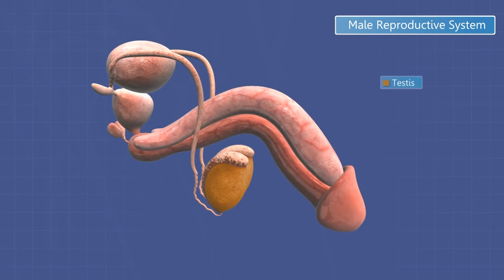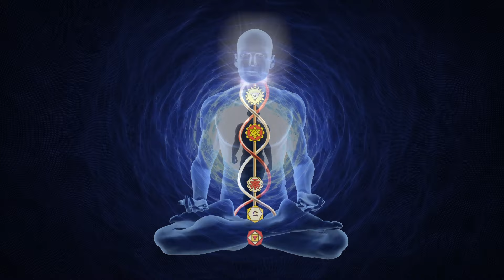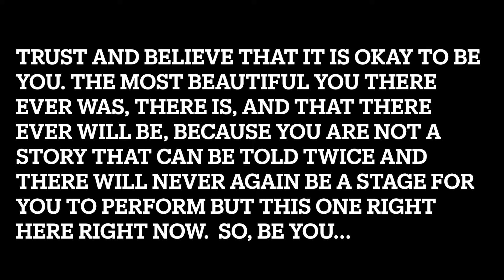Resurrection Science: Controversial Occult Wisdom of Church Smyrna, Phallic Cults, Semen Retention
Ever wondered if Resurrection is real, and if so could there be a scientific approach to explain the spiritual phenomenon? If there is a Resurrection Science why isn't it well-known? The controversial occult wisdom of the Church of Smyrna, the ancient Phallic Cults of Adonis, son of Smyrna, and Semen Retention may all hold the key to unlock Resurrection. But is that all? Discover these and more Occult Secrets Revealed.

Join the OSR Society - Adonisian Dragon Initiate Mystery School (ADIMS, pronounced "atoms") to powerfully dive in and master these secrets